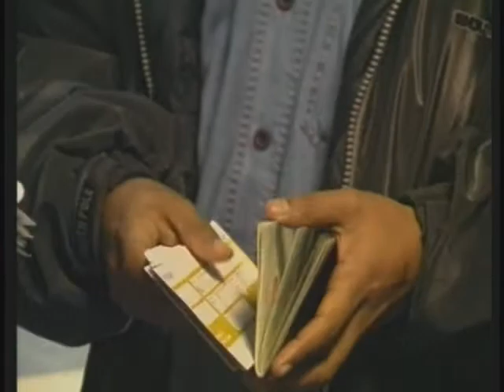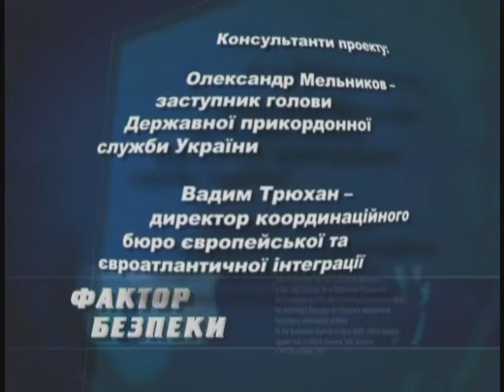Фактор безпеки, випуск 23. Нелегальна міграція. ч.2.